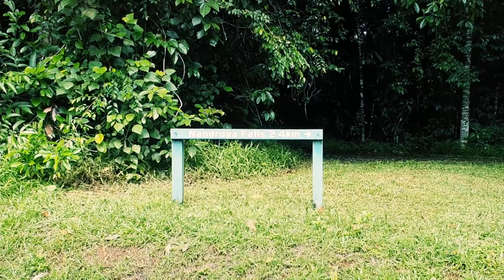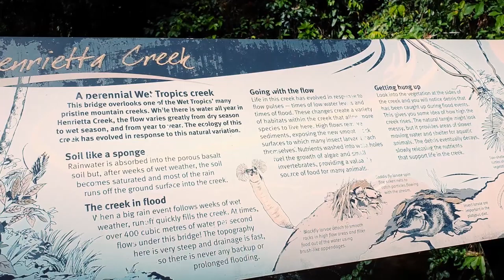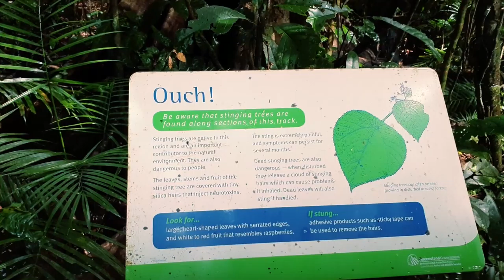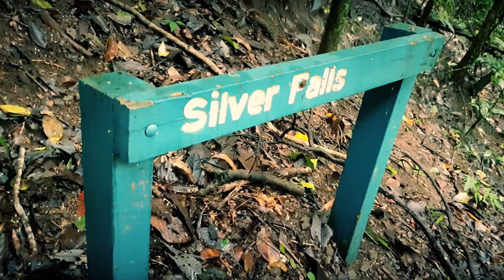The Fil-Aussie Way - I HATE LEECHES!!! - Adventure To Nandroya Falls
We go for a 1 hour drive to visit the natural beauty of the Nandroya Falls. This 2.4km hike provides us with some very pleasant surprises and some not so pleasant surprises for Keana. All funds go into building the channel and video content.